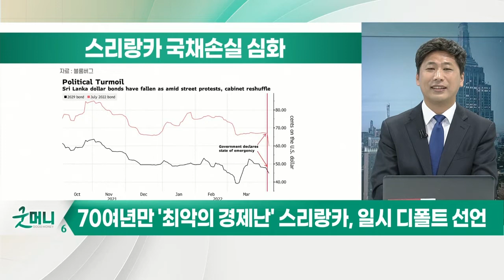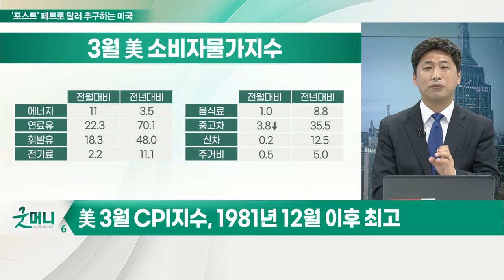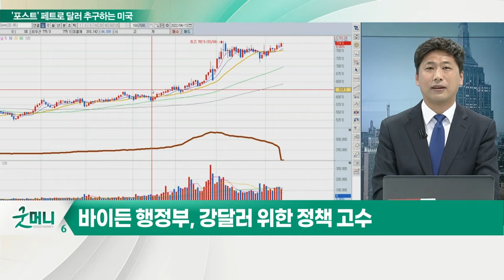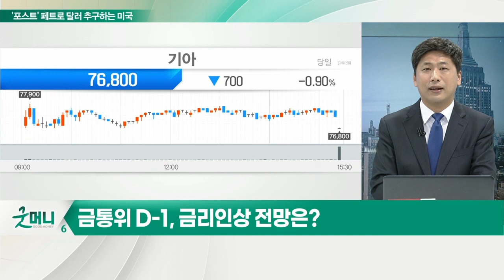인플레이션이 문제가 아니다… '포스트' 페트로 달러 추구하는 미국_김선규의 왓츠업 (20220413)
- 美 3월 CPI 8% 돌파... "3월 정점 찍고 둔화 가능성"
- 푸틴 "서방, 제재 실패하고 인플레로 압박... 러가 승리"
- 70여년만 '최악의 경제난' 스리랑카, 일시 디폴트 선언
- 美 3월 CPI지수, 1981년 12월 이후 최고
- 시장, 인플레이션 따른 고통 예상하고 적응하는 모습
- 바이든 행정부, 강달러 위한 정책 고수

Q. 금통위 D-1, 금리 인상 전망은?
- 50%의 채권전문가들, 금리 인상 예상: 인플레이션 우려
- 우리 증시, 조정받는 가운데 포트폴리오 조정으로 대규모 물량 소화 진행 중
- 오늘도 지루한 가운데 조정받는 시장 예상